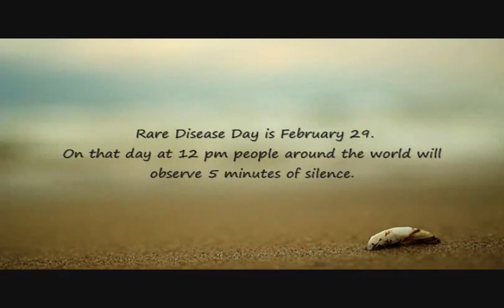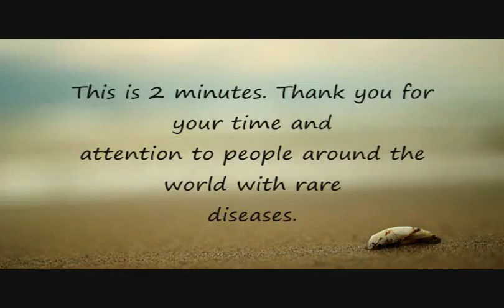5 minutes 01.wmv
rare disease day video with logo now that I have permission to use it.. :-) exact same as the first one just with logo at end.